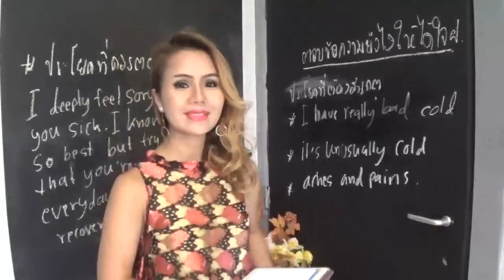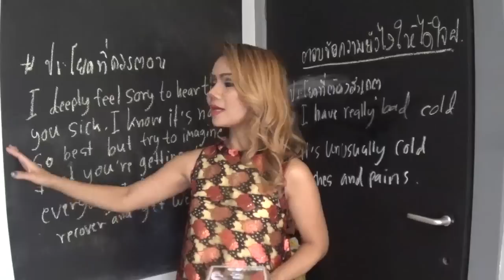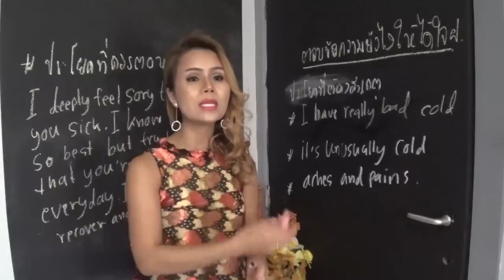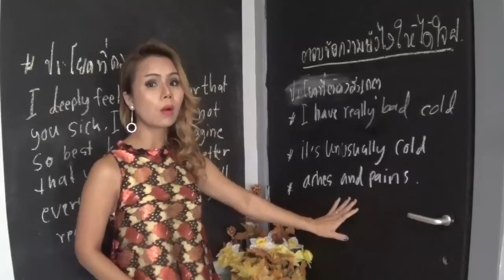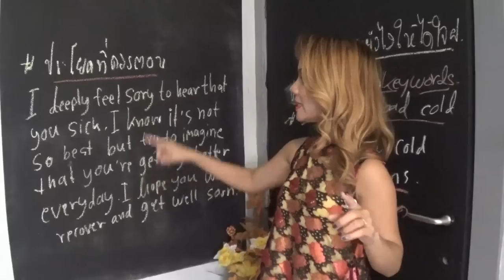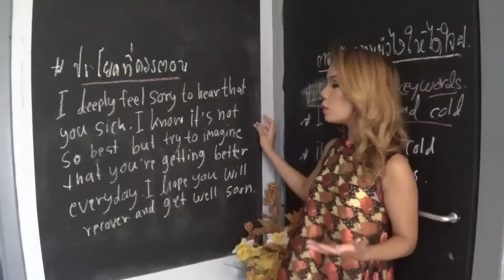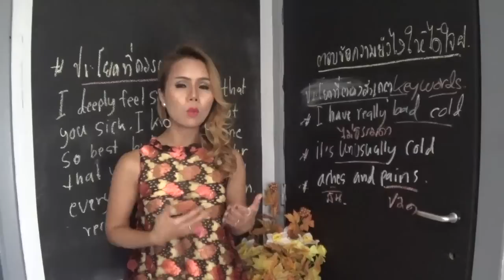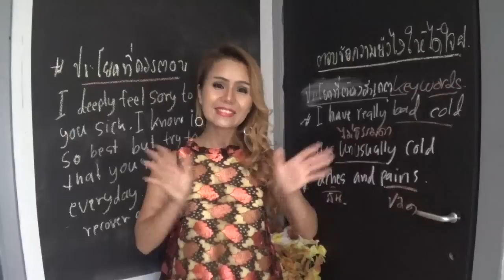หาแฟนต่างชาติ-ตอบแชทฝรั่งยังไงให้ซึ้งตราตรึงใจ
Mini coaching :ติดตามเฟสบุ้คเพจลิงก์นี้นะคะ
ตัวอย่างและโต้ตอบแชทให้ได้ใจฝรั่ง! by manny

😤เค้าป่วยมากๆเป็นเรื่องซีเรียสเราควรตอบให้ซีเรียสและแสดงอารมณ์deeply care คือ แสดงความห่วงใยแบบลึกซึ้งมันจะทำให้ประทับใจและซาบซึ้งมากกว่าการแสดงอารมณ์ขันจ้ะ 🤗

ประโยคที่ต้องสังเกตุ/จับประเด็นมาตอบ

สังเกตkeywords **
✔️I have really bad cold
and flu ผมเป็นหวัดและมีไข้อาการมันแย่มากๆ

✔️it's unusually cold in a lot of soulthen Australia
มันไม่ไม่ใช่อากาศหนาวธรรมดาๆในออสเตรเลียในช่วงเวลานี้เลย

*ควรจะ...  I'm deeply feel sorry to hear that ,you got sick during this period of time .I know it not so best but  try to imagine that you're getting better and better everyday. I'll cheer you up and hope you recover very soon chris,

care for you
ฉันรู้สึกเสียใจจริงๆนะคะที่ได้ยินว่าไม่สบายหนักขนาดนี้ฉันรู้ว่ามันแย่แค่ไหนที่มาเป็นไข้ในช่วงฤดูนี้แต่ยังไงก็เข้มแข็งนะคะและให้พยายามจินตนาการว่าคุณกำลังอาการดีขึ้นๆในทุกๆวันฉันจะเอาใจช่วยและคอยเป็นกำลังใจให้เสมอหวังว่าคุณคงจะอาการดีขึ้นในเร็ววันนี้นะคะ

การตีความหมายและสื่อสารออกไปให้สัมผัสถึงหัวใจชายนั้นคือ กุญแจดอกสำคัญในการเปิดประตูใจนะคะ

with love ❤️
coach Manny